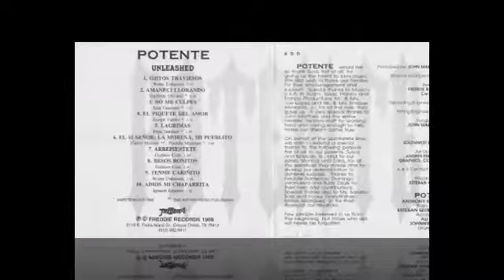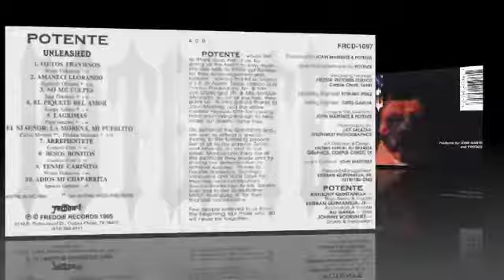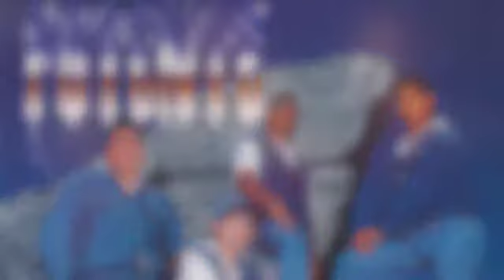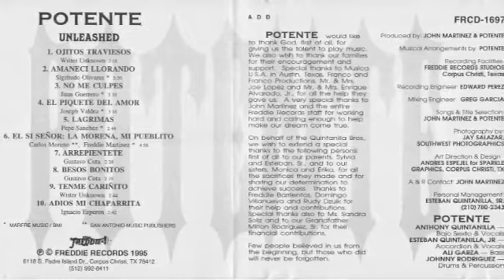Potente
El Piquete Del Amor